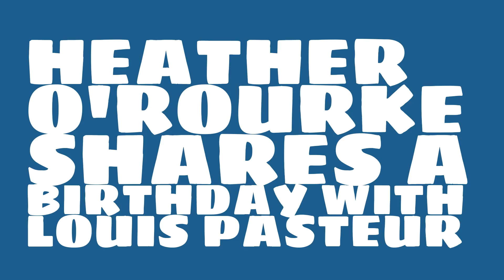What was Heather O'Rourke's astrological sign?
When was Heather O'Rourke born? Watch this video to learn Heather O'Rourke's birthday and other trivia about Heather O'Rourke